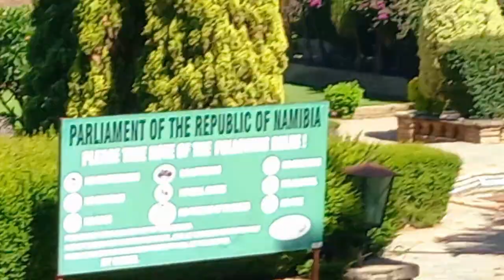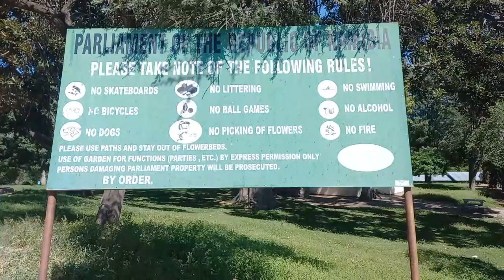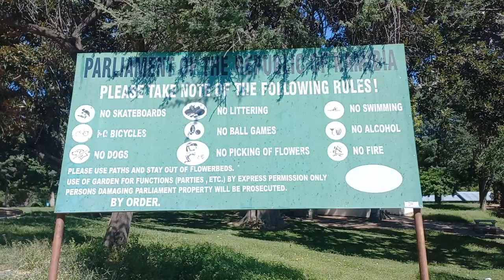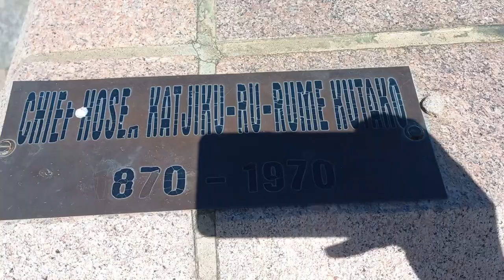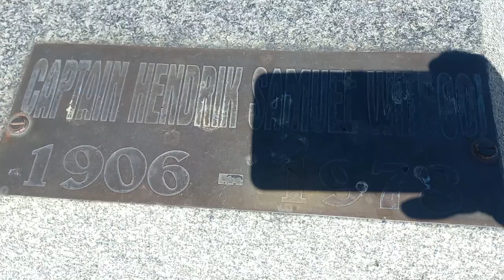Cubana visita al Parlamento por primer vez/Compras saludables/Pizza A mi Manera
Hola familia 💎 gracias por tenerme de nuevo en sus pantallas 😃 estoy muy contenta y agradecida por todo el apoyo que siempre me dan, GRACIAS POR SER PARTE DE ESTA FAMILIA QUE TANTO AMO ❤️🙏🏻

 • PAGINA DE FACE: Danaisy KJimenez

👉CANAL DE COCINA: Dana Kuki Kitchen
👉CANAL DE BELLEZA: Beauty J. Beauty